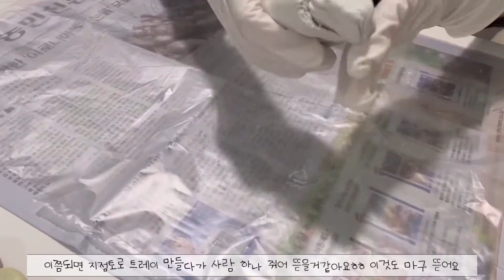02 요즘 너무 HOT뜨거운 지점토 트레이 로 ) 컵 코스터 만들기 두비두밥빠~💟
요즘 너무너무 HOT 뜨거운 지점토 트레이 만들기
지점토로 컵 코스터 만들기 (총 4가지)
모든 재료는 다이소에서 구매 가능해요 (만원 이하)
악력이 쎄지거나, 성격이 쎄지거나 둘 중 하나...